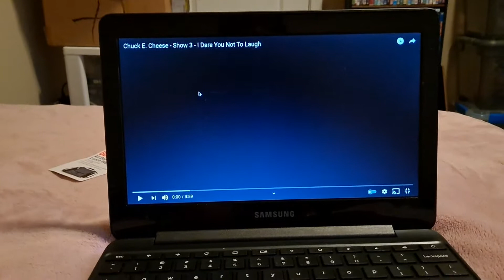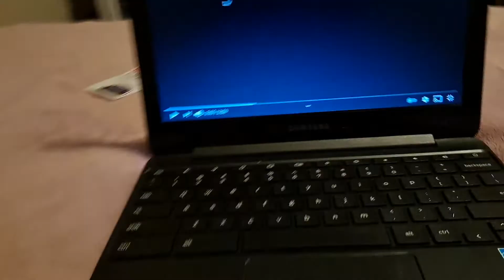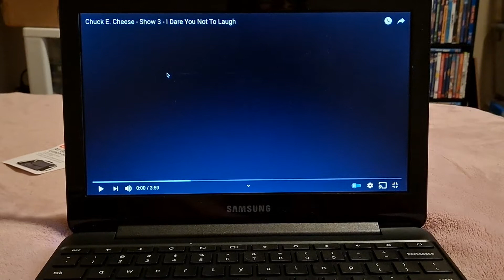Emily Elkins reacts to Chuck e cheese show 3 I dare you not to laugh